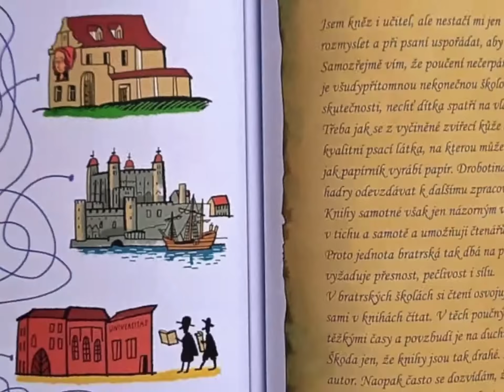S Komenským do komiksu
Unikátní kniha spojující komiks, současný příběh a učebnici dějepisu.

Na únikovou hru se Filipa těšila. Vybrala si ji na oslavu narozenin a ten nápad spolužáky nadchnul. Dokonce i Vavřinec, řečený Vávra, pozvání přijal. Nejsou ve třídě kdovíjaká parta. Ani učitelé u nich neučí rádi.
Filipa předem nezkoumala, proč se hra jmenuje „Cesta z labyrintu“. Vlastně jí bylo jedno, jakou únikovku si zahrají, pro všechny to byla premiéra. Dostat se z lodní kajuty ještě šlo, ale další místnosti jsou těžší a těžší, a ne každá nápověda jim pomáhá. Hráči mají podezření, že se hra chová jako živá. Nebo se do ní tak zabrali?
Postupně parta zjišťuje, že kromě nalezení klíčů se jim s každou místností otevírají průhledy do života podivného muže v černém, který snad nikdy nespí a neustále má hlavu plnou plánů. Největší hádankou, jejíž rozluštění je klíčem k cestě ven, je totiž sám Jan Amos Komenský. Uniknou z jeho labyrintu?
Příběh Filipy a jejích spolužáků se odehrává během jediného dne stráveného únikovou hrou. Pátrání v jednotlivých místnostech však není završeno jen vyřešením hádanky a nalezením klíče, ale také komiksovým příběhem ze života Jana Amose Komenského.